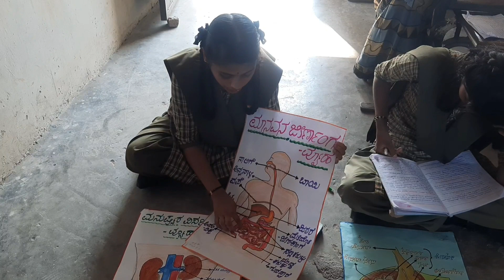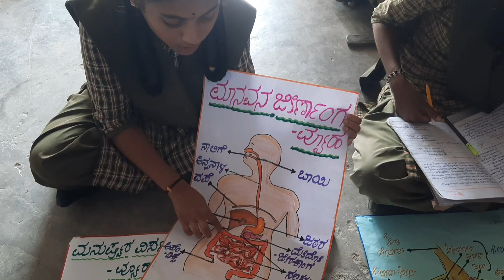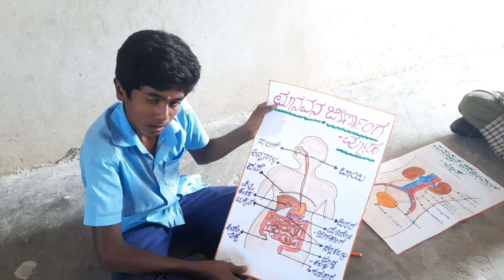Pariksha sambrama:Encouraging learning.